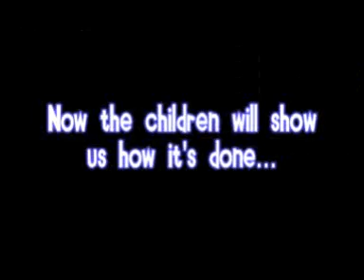98.5 KRZ Jeff Walker on the RipStik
Jumpin' Jeff Walker tries out the hottest new mobile toy - the RIPSTIK.  Good thing some kids were around to show him how it really works!